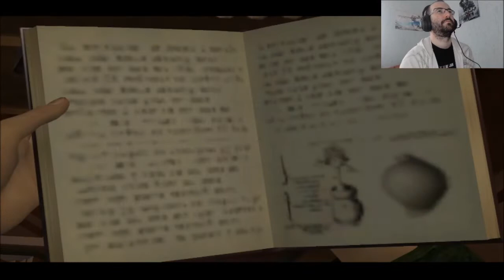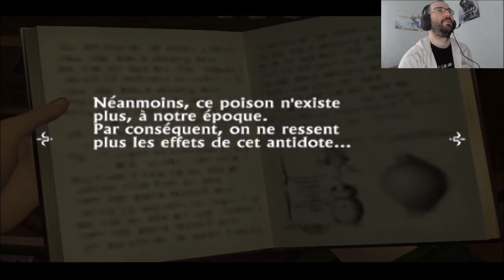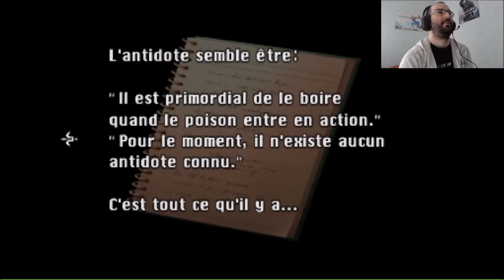🔴Shadow of Memories : Chapitre 5 (Run 1) VostFR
Le tueur s'acharne! c'est terrible, maintenant je n'ai plus le droit manger en paix.

Développeur: Konami CE Tokyo        Editeur : Konami
Genre : Aventure                                  Console :PS2/PSP/Xbox/PC
Pegi : +12                                              Sortie : Mars 2001

Cryptomonnaie (Coinbase)
Bitcoin: 32q3iZ2PhQkNaUtLf8PMCnnbdBbpthF9SC
Bitcoin Cash: qz4wvxmretshzj3vrm9zy69afxkn7aguggjsc8t0qf
Tether: 0xC05F187E44dDd9e3d0E33DE029626f98065E6923
Ethereum: 0x6752fF54a35e96Ed9310Ed1c5c27A831b2c1E4A0
Litecoin: MKB6y5DU2nGoPqbLt5h2tNJjZo8mfPvEe5